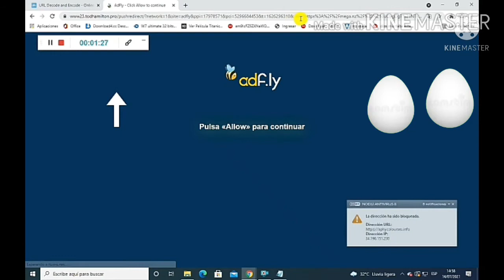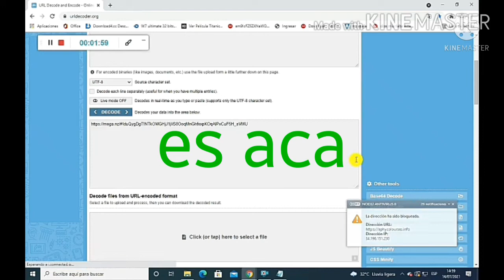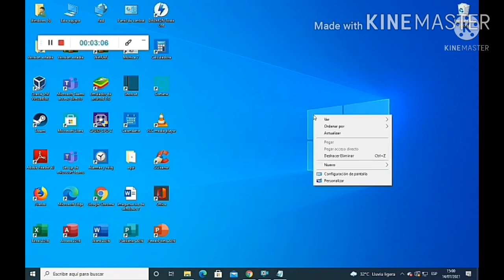Como Saltar los links de descargas con acortadores y publicidad metodo super facil (2021)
Hay personas que por dinero le ponen acortadores y un monton de publicidad a los links de descarga pero tranquilo que hoy te muestro como saltarlos sin darle al boton "allow"